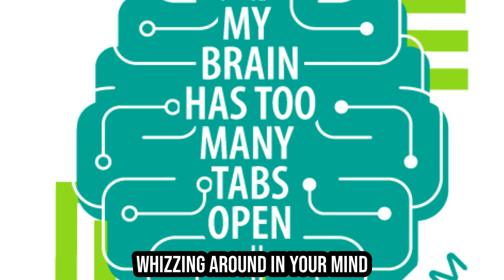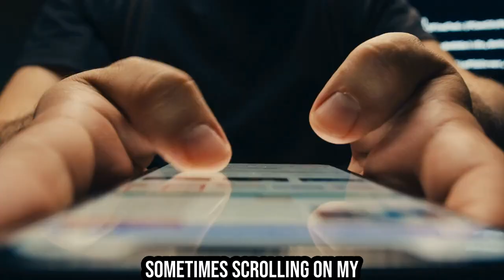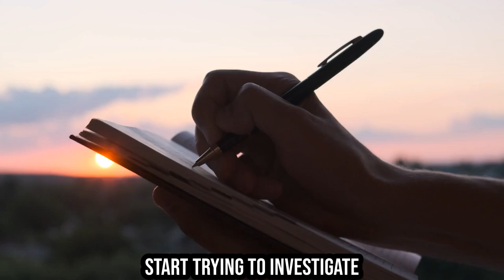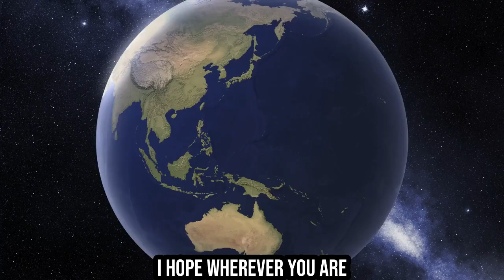6 Easy Ways For Dads To Get Sleep - Mental Health Awareness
Struggling with mental health and insomnia? Watch this video for easy tips to help dads cope.

Laughter, podcasts, and self-care can make a big difference!

Tune in to this life-changing podcast for dads as we discuss overcoming OCD and mental health.

Perfect for dads looking to improve their mental well-being and support their family.

If you have a story you'd like to tell about living with a mental illness please book a chat via this email.

Are sleepless nights due to obsessive thoughts making you feel like you're losing control?

This episode is just for you.

If you're struggling with insomnia caused by OCD, you know the endless cycle of worry and fatigue.

In this episode, we delve into practical strategies to reclaim your nights and manage those intrusive thoughts, helping you find the rest you desperately need.

You will also:

1) Discover mindset shifts that transform sleepless nights from a nightmare into an adventure.
2) Learn actionable tips to break the cycle of rumination and get productive during your insomnia.
3) Gain practical advice on leveraging gratitude and breathwork to calm your mind and body.

From self-care strategies to seeking help, we've got you covered. Join us as we discuss important topics related to men's mental health and provide valuable resources for dads in need.

ABOUT ME